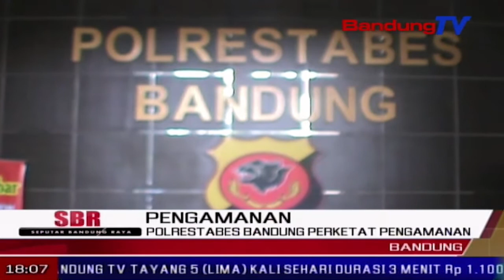POLRESTABES Bandung Perketat Pengamanan | SBR | BANDUNG TV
SBR | BANDUNG TV | IRFAN BUDIAWAN | Pasca ledakan bom di tiga gereja serta aksi teror bom di mapolrestabes surabaya, pengamanan dilakukan di mapolrestabes bandung. penjagaan ketat terlihat di pintu masuk polrestabes bandung, dan tempat-tempat yang biasa dikunjungi masyarakat.